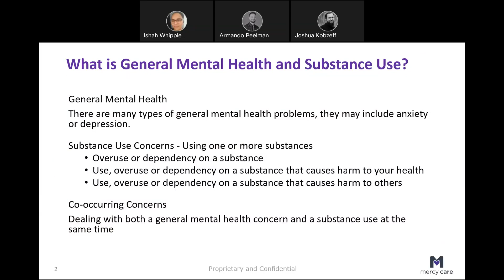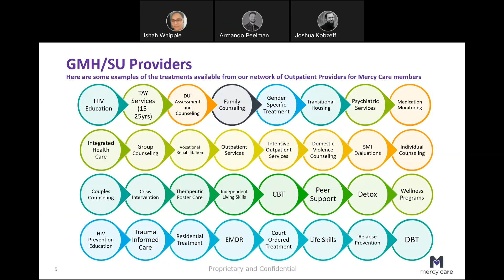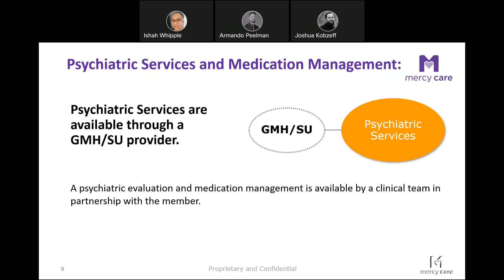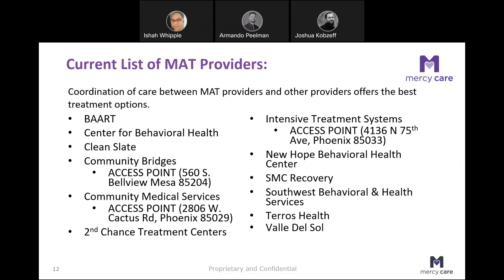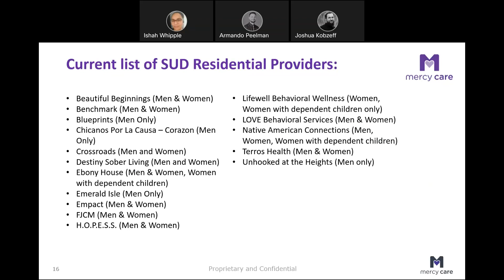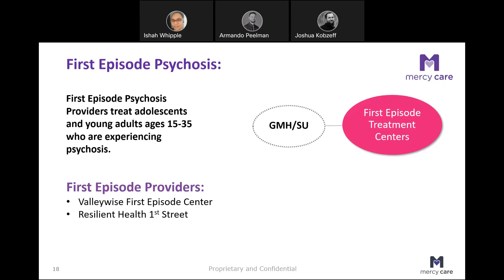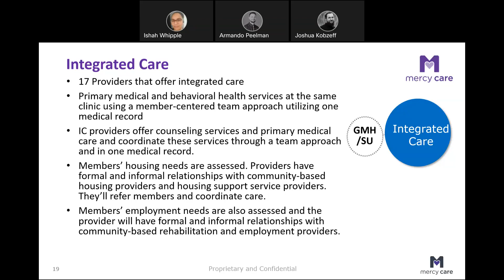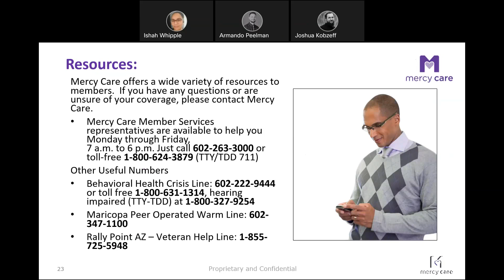OIFA Welcome to Mercy Care (GMH/SU)